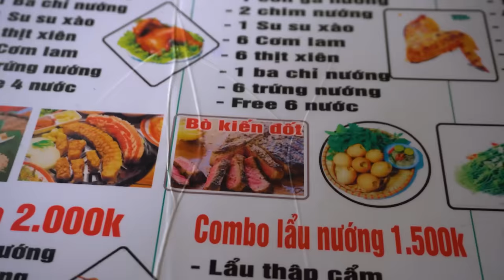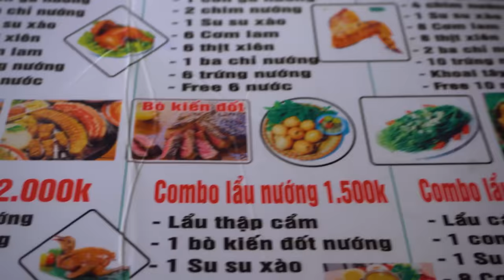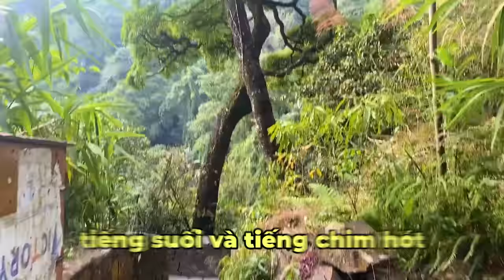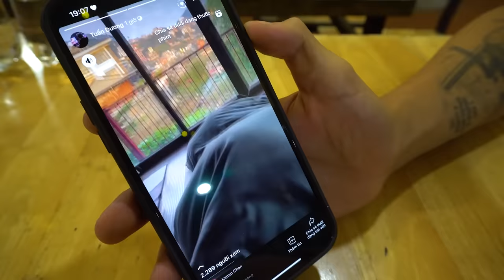Chung Tình Vlog #1: Tam Đảo quá ảo cùng HyperSquad, cách các Youtuber sinh tồn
Đừng quên bấm chuông để không bỏ lỡ các buổi live stream cũng như các video mới của mình nhé